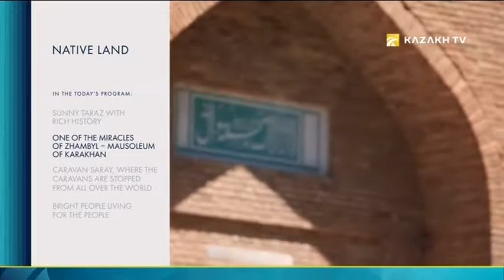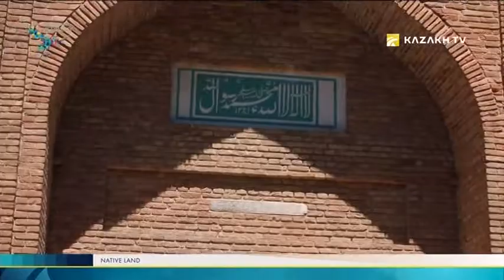Native land №9. Sunny Taraz with rich history